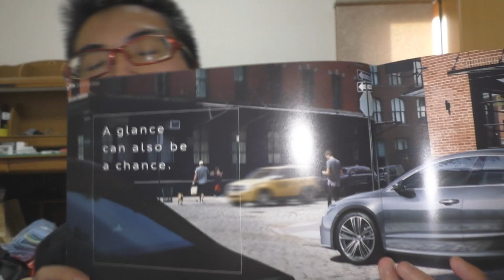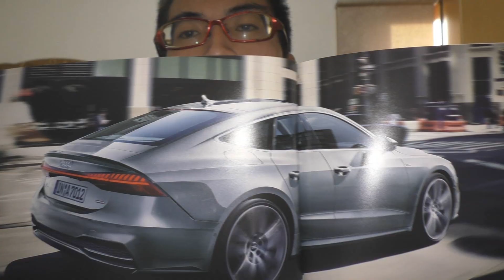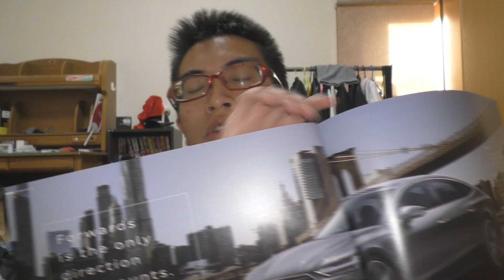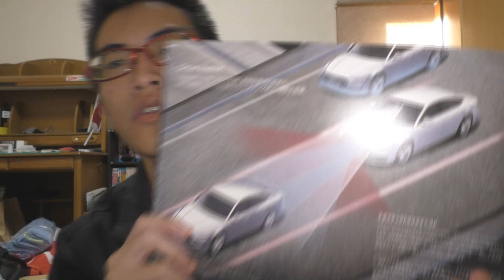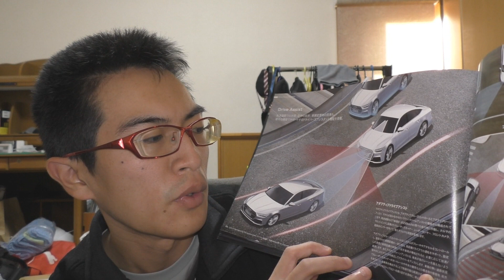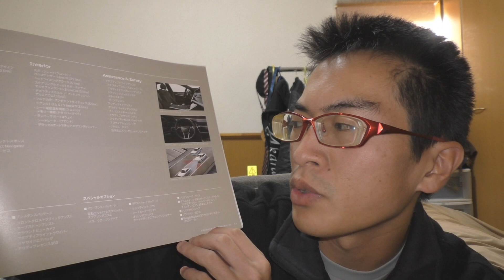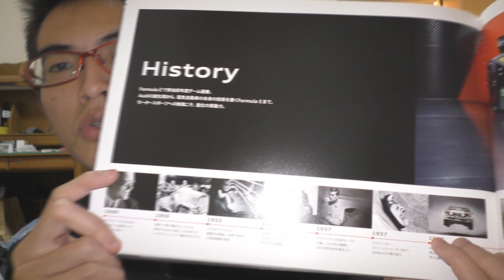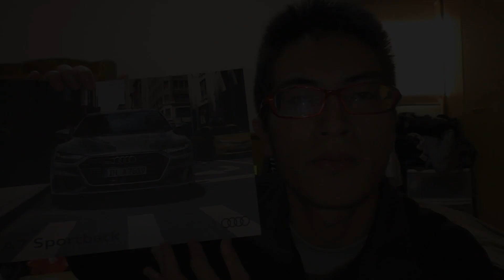【新型】アウディ A7スポーツバック